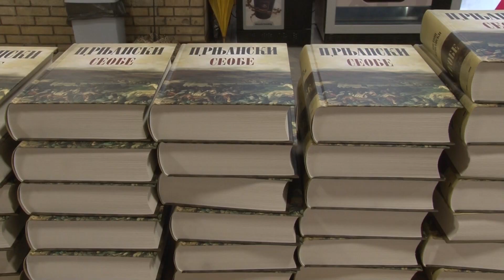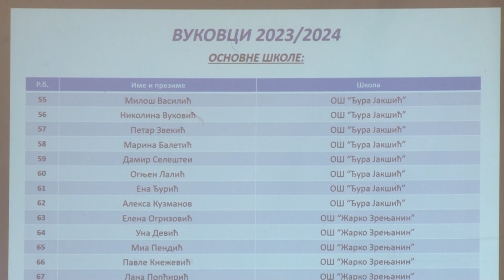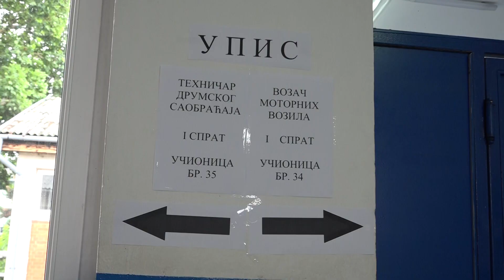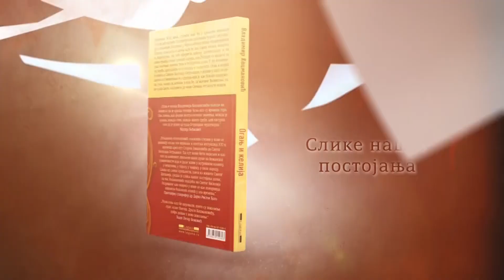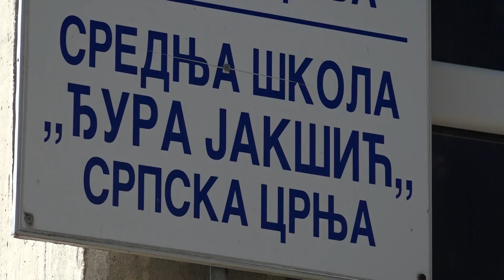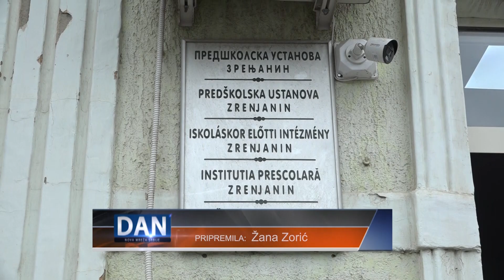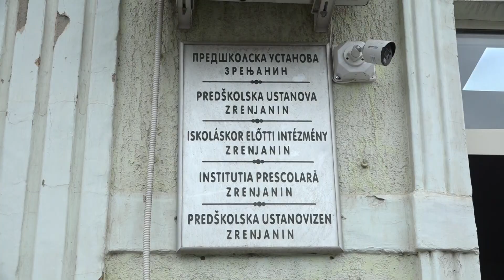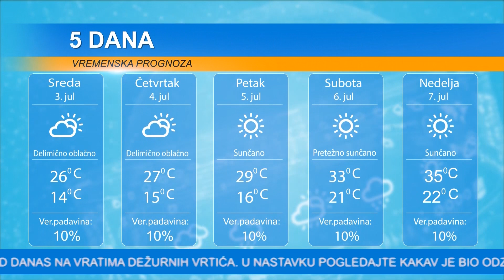DAN 2. JUL 2024. ODRŽANA TRADICIONALNA SVEČANA DODELA DIPLOME "VUK KARADŽIĆ", UPIS U SREDNJU ŠKOLU